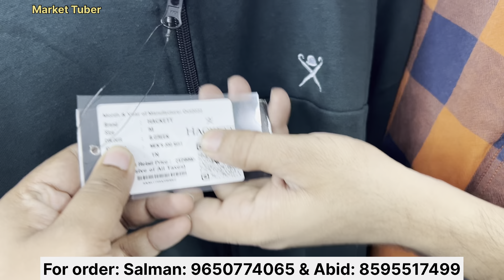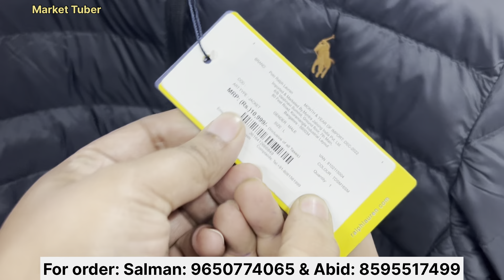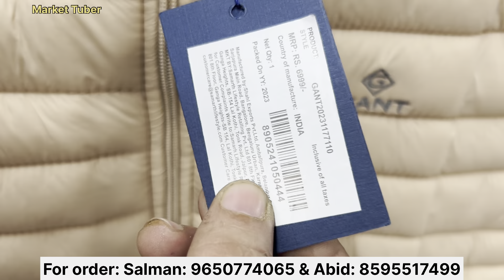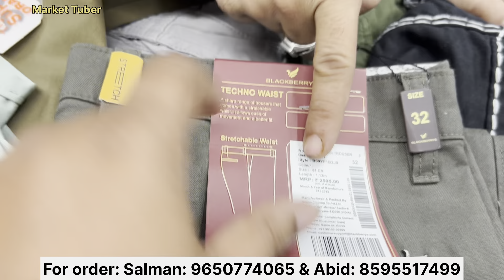Branded Jacket ₹649 Only 😱| 91% Off | Zipper, Sweatshirts,Tracksuit | Branded Clothes Shop In Delhi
Branded Jacket ₹699 Only 😱| 90% Off | Zipper, Sweatshirts,Tracksuit | Branded Clothes Shop In Delhi

~÷~÷~√~√•~•~π~÷~×~×~¶~¶~¶~××~÷~π~√~÷~÷~×~×~×~×

Shop Details:- Shop Name- Armaan Fashion Collection
Address- G-210 Dilshad Colony, Near by JP Memorial Hospital, Opposite Seema Puri Depot
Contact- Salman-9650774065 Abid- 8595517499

~÷~÷~√~√•~•~π~÷~×~×~¶~¶~¶~××~÷~π~√~÷~÷~×~×~×~×

Arman Fashion Collection Branded surplus clothes in wholesale & retail
Mens
Quality
Top brand
Shirts
T-shirts
imported shirts wholesale in delh
wholesale market in delhi
Imported clothes wholesale market in India
Surplus mens clothes in delhi wholesale
second hand branded clothes in delhi
T shirt wholesale market in delhi
trending clothes wholesale delhi
cheapest original clothes in delhi
Branded jeans surplus in delhi
biggest export surplus warehouse in delhi
Branded wholesale market in delhi
Cheap shoes
T-shirts
Branded cloths
cheapest clothes
Surplus clothes
Surplus warehouse
Branded Jeans
export surplus clothes wholesaler i
Shirts
T-shirts
Cheap shoes
Summer collection
Sale clothes
Funky jeans
Funky clothing for mens
Jeans
Gandhi nagar
denim jeans wholesale market
Denim jeans
T-shirts
shirts
Wholesale market
Quality jeans
Branded cloths
cheapest clothes